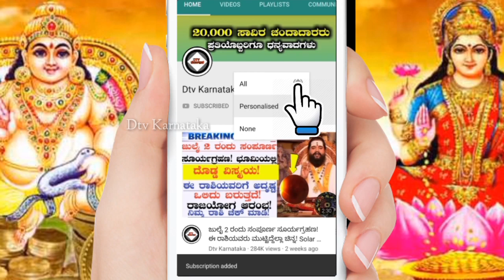ನಿಮ್ಮ ಮನೆಯಲ್ಲಿ ಈ ದೇವರ ಫೋಟೋ ಮೂರ್ತಿಗಳು ಇದ್ದರೆ ಈಗಲೇ ತೆಗೆದುಬಿಡಿ ಇಲ್ಲದಿದ್ದರೆ ಅಪಾಯ ತಪ್ಪಿದ್ದಲ್ಲ! Astrology